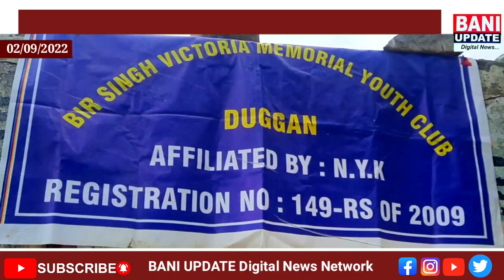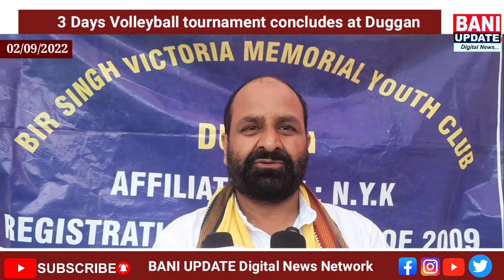Bir Singh Victoria Volleyball Tournament Concludes at Duggan